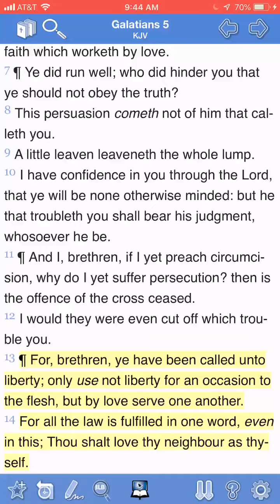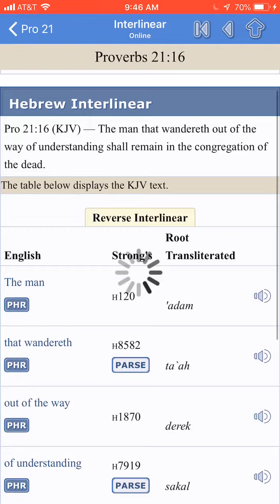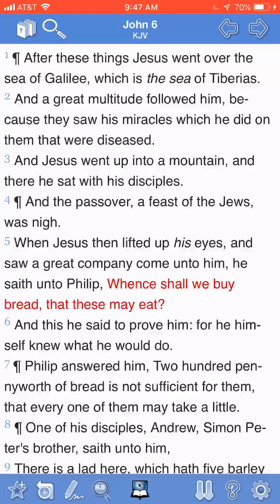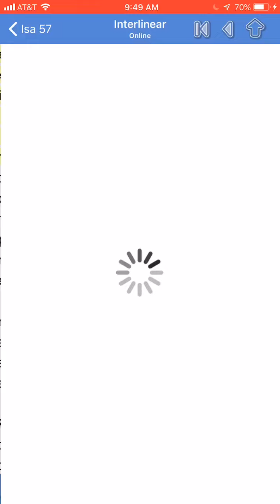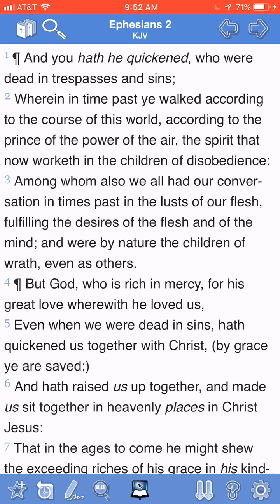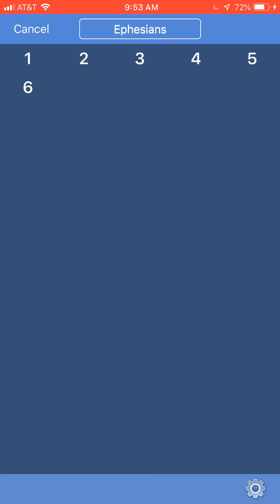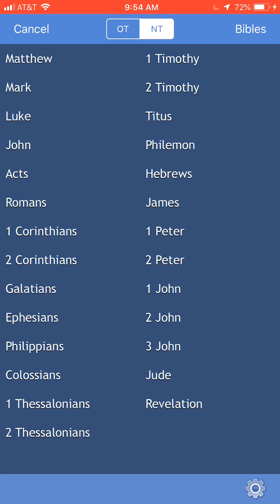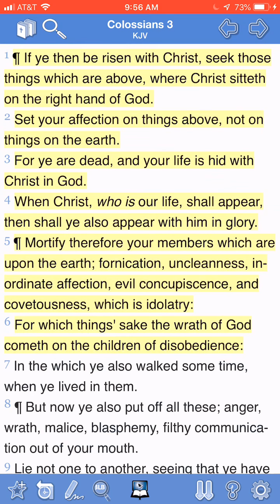The Lord Has Given Us Life Through These Words